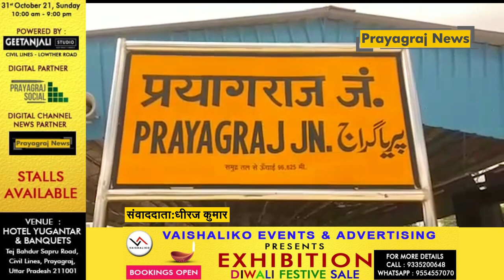प्रयागराज जंक्शन में प्लेटफार्म नम्बर 5 पर केबिल में लगी आग, कोई हादसा नही ,आग पर पाया गया काबू